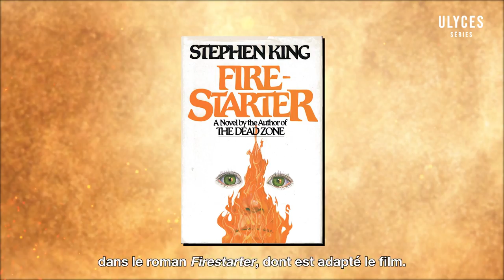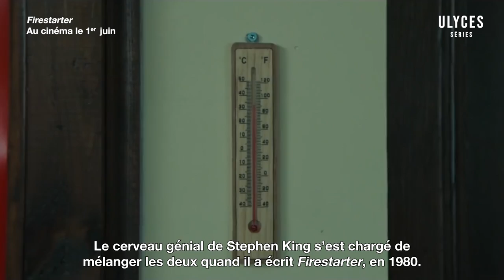La pyrokinésie c'est quoi ?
Pour la sortie de FIRESTARTER, au cinéma le 1er juin, on vous raconte les origines de la pyrokinésie : le pouvoir surpuissant de contrôler le feu 🔥🔥🔥

ULYCES | True People. True Stories.